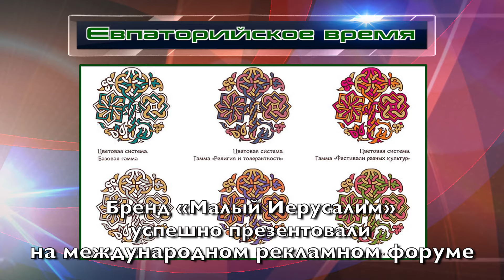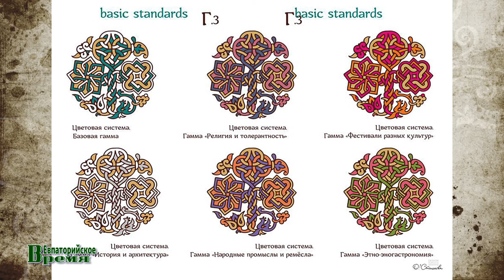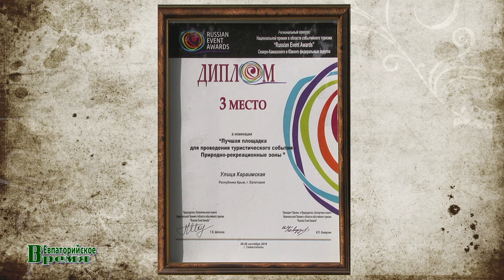Бренд «Малый Иерусалим» успешно презентовали на международном рекламном форуме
Туристический маршрут "Малый Иерусалим" – это успешный бренд курортной Евпатории. Но, как известно, любой бренд нуждается в продвижении, для чего применяются разные маркетинговые технологии. Вот и сотрудники культурно-этнографического центра "Малый Иерусалим" во главе с директором Александром Меломедом буквально с первых дней его создания задумались о брендировании самого туристического маршрута и разработке его фирменного стиля.